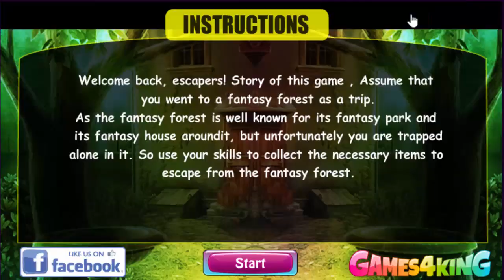G4K Abandoned Forest Escape walkthrough... .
G4K Abandoned Forest Escape video youtube
G4K Abandoned Forest Escape Game
G4K Abandoned Forest Escape